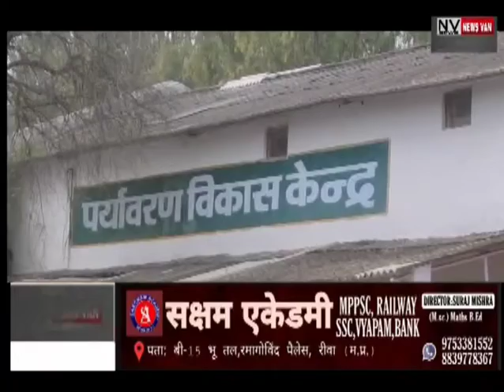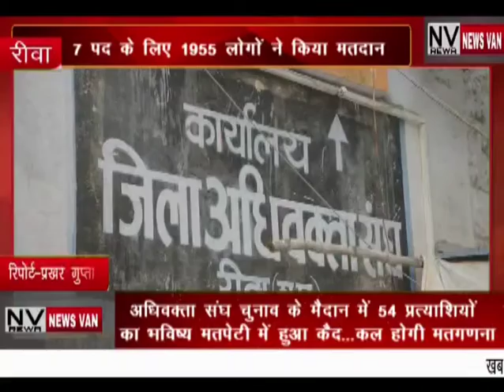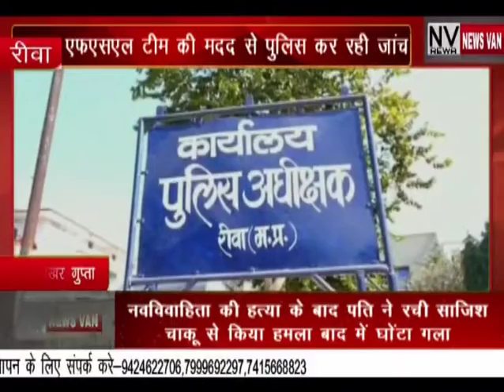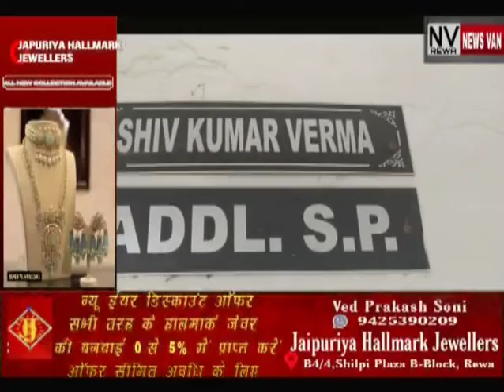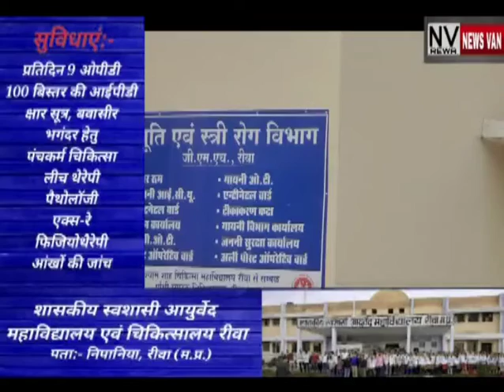NEWS VAN REWA BULLETIN 10-FEB-2022